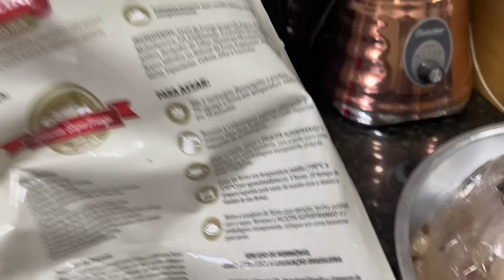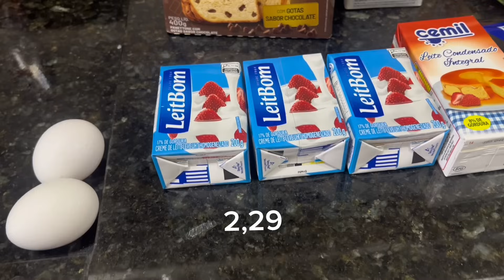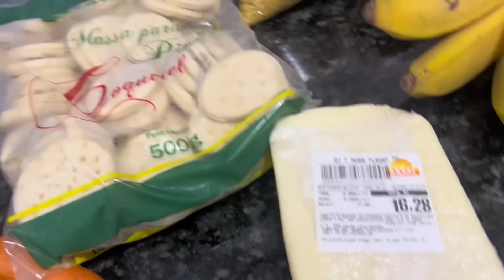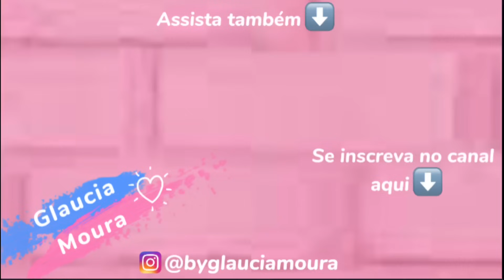CEIA DE NATAL COMPLETA🎄COM 260 reais💕FRANGO AO MOLHO LARANJA, ARROZ COM CASTANHA💕PAVÊ DE PANETONE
JANTAR COMPLETO PARA CEIA DE  NATAL ECONÔMICA 🎄FRANGO MOLHO LARANJA, ARROZ COM CASTANHA 💕PAVÊ DE PANETONE 🎄

Cápsulas 100Timetros (vitamina para crescimento, queda, fortalecimento capilar e unhas fortes